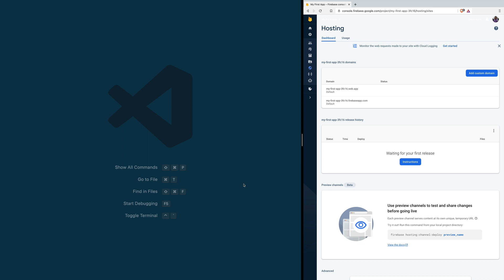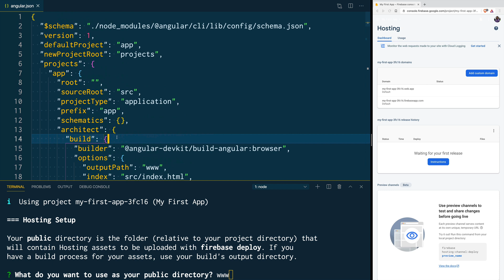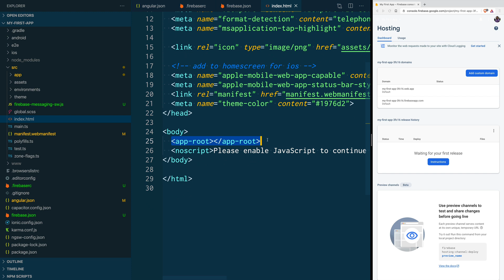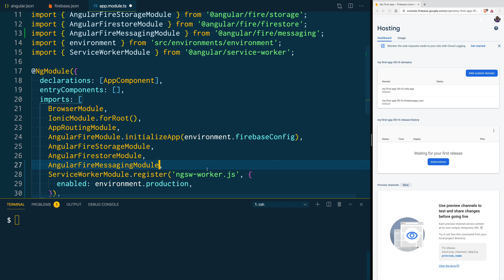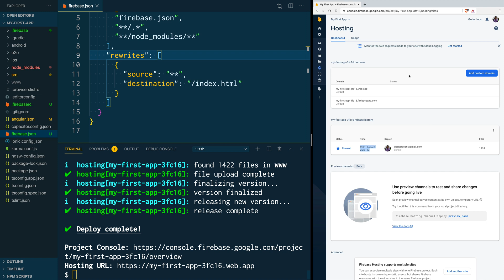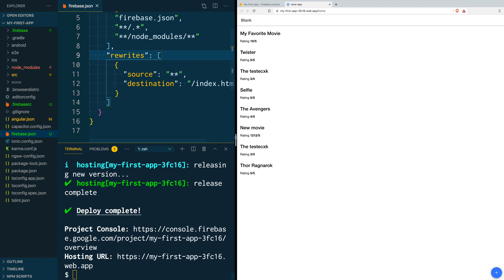Deploy your Ionic/Angular PWA to Firebase Hosting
Learn how to generate a production build of your PWA, set up Firebase Hosting, and deploy your application to Firebase Hosting.